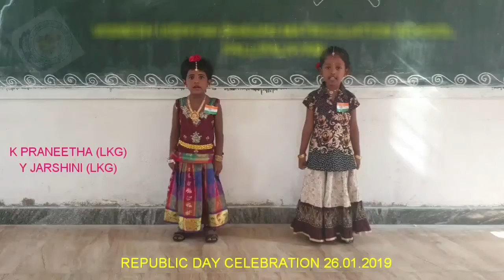Tirukkural recitation VVB SCHOOL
Republic day celebration at VIGNESH VIDHYAA BHAVAN MATRICULATION SCHOOL, PALLIPALAYAM.
K PRANEETHA OF LKG
Y KARSHIYA OF LKG